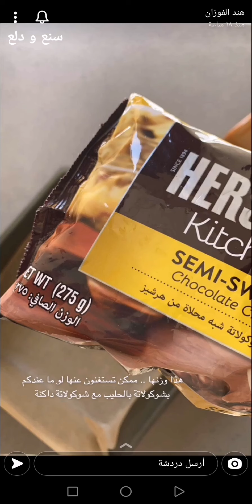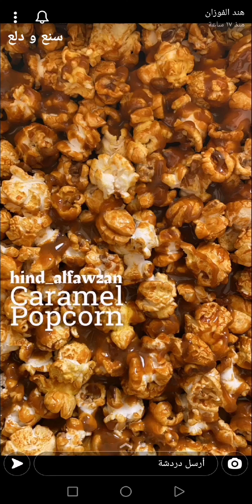روكي رود بـالفشار ~ ROCKY ROAD POPCORN 🍫✨ هند الفوزان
روكي رود بـالفشار ~ ROCKY ROAD POPCORN 🍫✨ سناب هند الفوزان
*المقادير والطريقة:
- 275 شوكولاتة شبه محلاة
ما يعادل كيسة من حبيبات الشوكولاته هيرشي ..
"ممكن تستبدلونها بخلط شوكولاتة بالحليب مع شوكولاتة داكنة"
- يوضع نصف مقدار الشوكولاتة بعد تذويبها
كطبقة أولى في صينية مبطنة بورق الزبدة، قطرها تقريباً ٩*٩ ..
- تُرص حبات الفشار فوق الشوكولاتة استخدمت هذه المرّة فشار جاهز بالكراميل
- تُحشى الفراغات بين حبات الفشار بالكراميل بواسطة كيس الحلواني
- استخدمت الكراميل الجاهز
- يذوب النصف الاخر من الشوكولاتة ويوزع فوق الفشار والكراميل بواسطة كيس الحلواني ..
- تبرد بما لايقل عن ٣ ساعات في الثلاجة ..
- تقطع بواسطة سكين طويلة وقوية ..
صحة وعافية 💖
مشاهدة ممتعة ،،